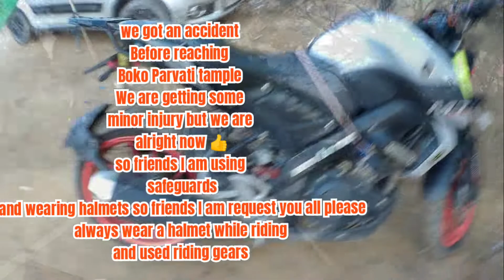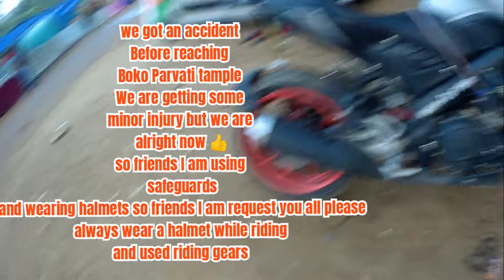Guwahati to PARVATImandir Boko waah kya seen hai😍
👉👉🙏 please keep support💪💪 me friends 🙏👈👈

 @Ashishmotovlogs46  It's me Ashish Baruah  I am belonging from Assam And  I am start doing videos on YouTube and I love My India 🇮🇳 and  I love to travel and I have a dream to explore the world 🌍 and visit new new places try to learning about peoples culture and the beauty of the nature and taste new new dishes taste some foods...
Friends Thankyou so much for watching my videos on YouTube After watching my videos don't forget to like 👍comment share and subscribe 🔔my channel for more videos and Friends I need your full support 💪💪 and your love ❤️ please share my video link to your family and friends neighbours so friends thankyou so much for watching my videos keep supporting me 💪💪💪💪💪

Share my youtube channel link:-

camera used:-SJCAM6LAGEND

BIKE USED:-YAMAHAMT15BS62022 MODEL
tripod used
halmet mount used:-HIFFIN® Helmet Chin Strap Mount...

my last videos links